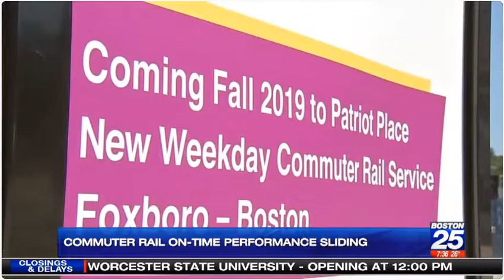Boston25 interview on commuter rail issues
Rep. Roy was happy to chat with Gene Lavanchy at Boston25 News about what's going on with the Franklin line commuter rail and provide viewers with a preview of the meeting with Keolis and MBTA officials.